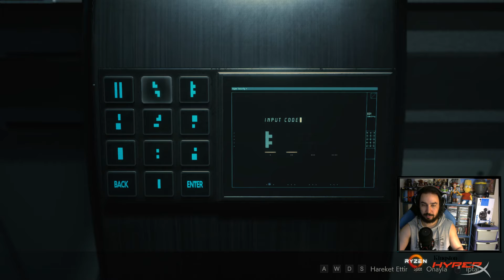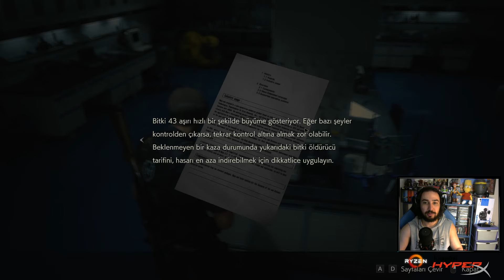YUVAYA DÖNÜŞ ! | RESIDENT EVIL 2 REMAKE TÜRKÇE BÖLÜM 8 (PART 8)